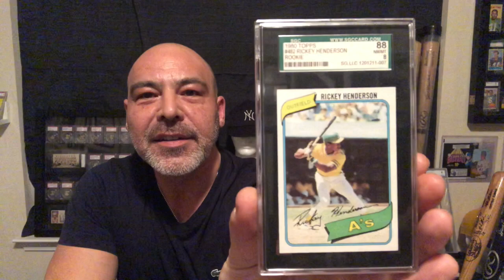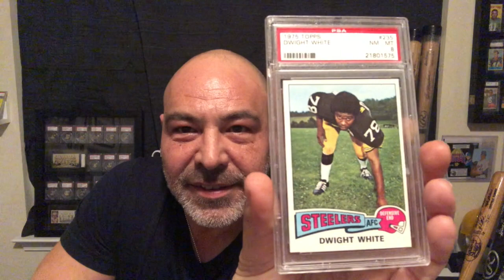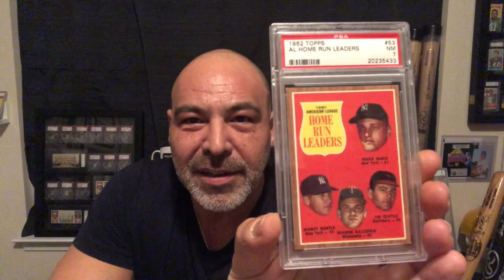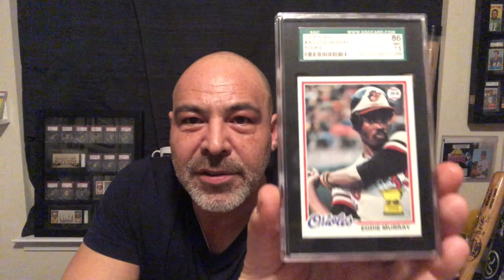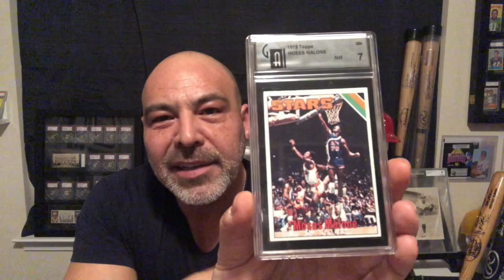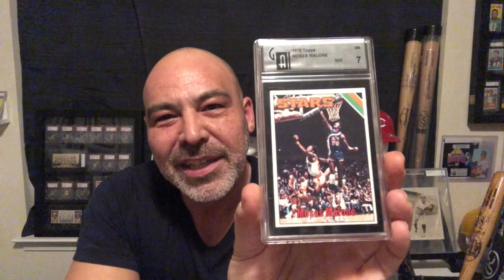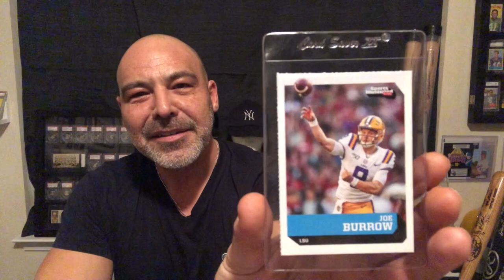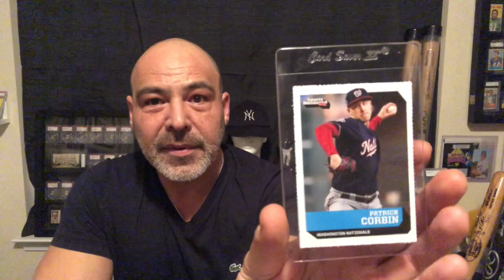More Random Cards